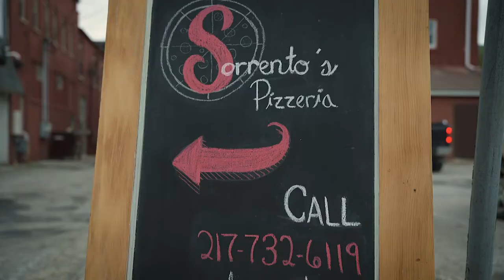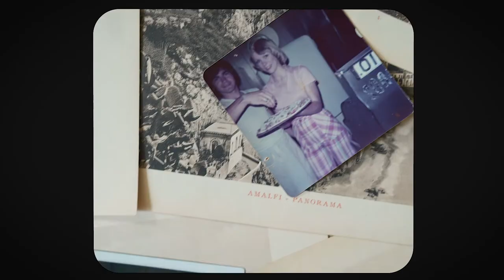Sorrento's Pizzeria | Lincoln, Illinois | Branding Film